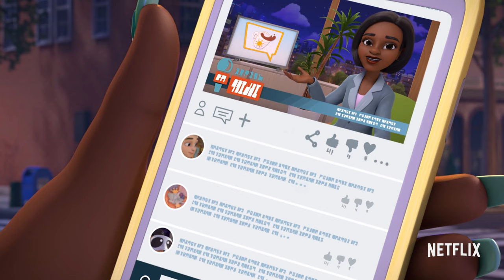Keke Palmer is...✨Cece Dupree✨ | Karma's World | Netflix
Watch the best of the glamorous superstar Cece Dupree! 🎤🎶

Karma’s World is a groundbreaking series that follows Karma Grant, an aspiring musical artist and rapper with big talent and an even bigger heart. She and her tight-knit crew face the challenges of growing up while learning to express themselves and inspire others, one song at a time. Karma pours her soul into her writing, channeling her feelings into whip-smart rhymes with passion, courage, and her signature brand of humor. Karma doesn’t just want to share her music with the world…she wants to change the world with it!